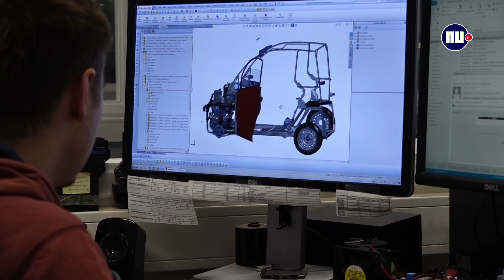De opkomst en toekomst van de 45 kilometerauto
Het Nederlandse bedrijf Waaijenberg Mobiliteit maakt al jarenlang de 45 kilometerauto Canta en denkt de komende jaren nog veel meer te groeien door de vergrijzing. Een kijkje achter de schermen bij deze succesvolle autobouwer.